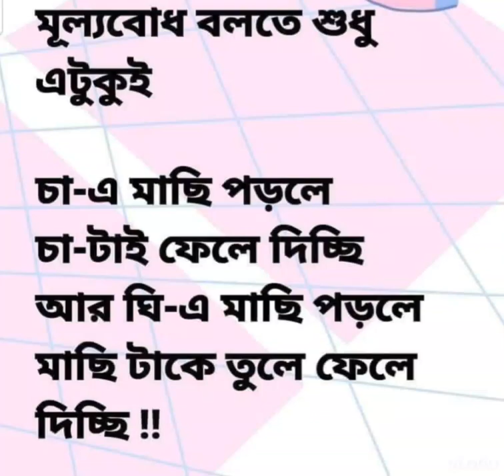শুভ সকাল এর শুভেচ্ছা রইলো বন্ধু। please subscribe করে দিবেন।